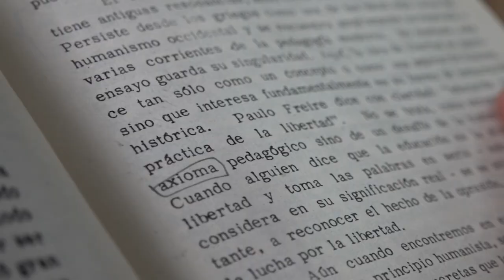A 100 años del nacimiento de Paulo Freire - Promo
En 2021 se cumplen 100 años del nacimiento de Paulo Freire y este programa reconocer su trayectoria vital, sus obras y pensamiento pedagógico, así como qué significó para él hablar de un sujeto social, la praxis, la libertad, el diálogo, la autonomía, las relaciones de poder y la democracia en América Latina.